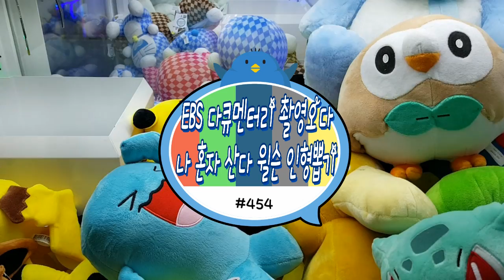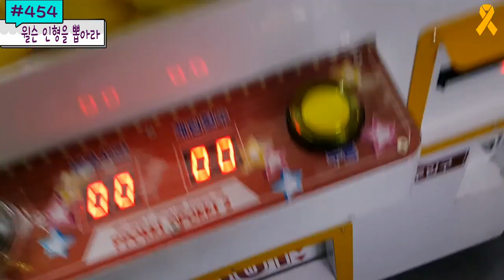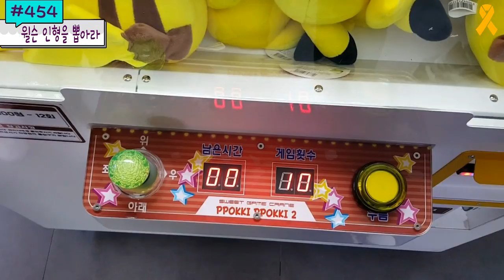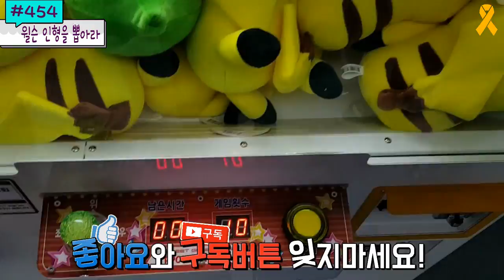EBS 제작진 홍성오빠 촬영오다! 나 혼자 산다에 나오는 거대 윌슨 인형뽑기에 도전 #454) 홍성오빠 Claw Machine